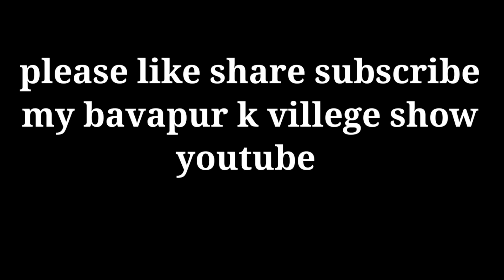నట శేఖరుడు రాజన్న మామతో సరదాగా😂😜